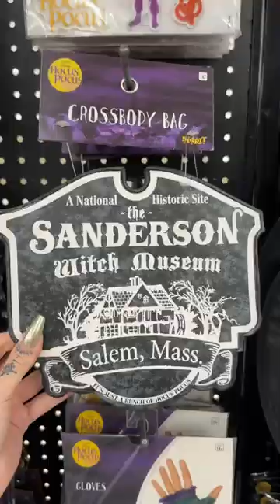All the purses and backpacks at spirit Halloween 🎃